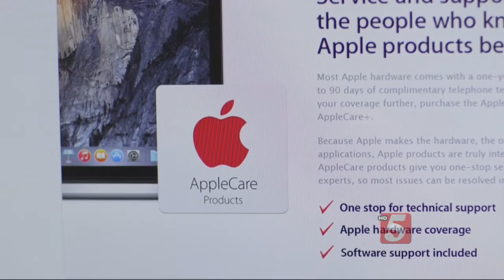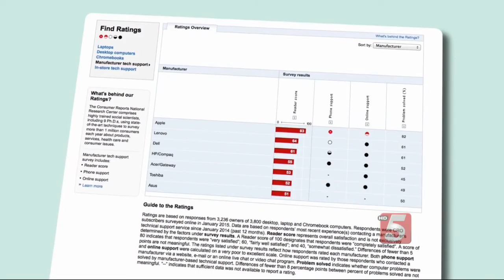Consumer Reports’ Best Laptops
If you've got an older laptop, prepare for it to stop working. Consumer Reports' latest survey finds laptops that are more than 3-years-old are much more likely to break.